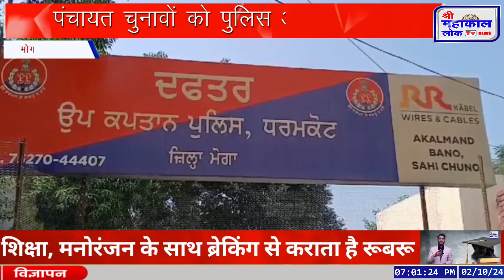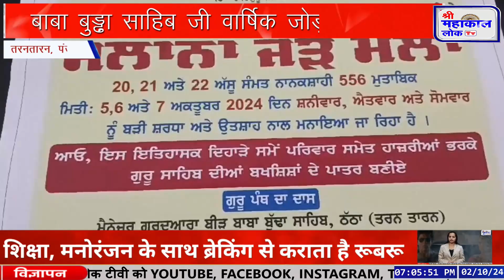PUNJAB_NEWS__ समराला में सरकारी धान खरीद शुरू करने के दावे उस समय फेल साबित हुए__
समराला में सरकारी धान खरीद शुरू करने के दावे उस समय फेल साबित हुए... जब पंजाब भर में आढ़ती, सेलर मालिकों और मंडी कर्मचारियों की हड़ताल की वजह से मंडियों में आए धान की फसल की बोली नहीं हो पाई...पंजाब में शायद ऐसा पहली बार हुआ है कि, आढ़ती, शेलर मालिक और मंडी कर्मचारी धान की आवक पर अपनी मांगों को पूरा करने के लिए एक साथ हड़ताल पर हैं...और स्थानीय अनाज मंडी में दो या तीन दिनों से धान की बोली नहीं हुई है...आढ़ती एसोसिएशन के अध्यक्ष और मंडी बोर्ड के पूर्व निदेशक आलमदीप सिंह मल माजरा ने एसोसिएशन की 11 सदस्यीय कमेटी की बैठक के बाद कहा कि, पंजाब भर के आढ़ती पिछले तीन दिनों से लगातार मंत्री और अधिकारियों के साथ बैठकें कर रहे हैं...लेकिन कोई नतीजा नहीं निकला.

बर्बरीक महाभारत एक बाण में खत्म कर देते,फसल में पीलापन,पानी में घुलनशील खाद,घर के आस पास कहां है गड़ा धन 1 मिनट में पता करे //gada dhan kaise khoje,वासुदेव कृष्णा ने बर्बरीक से शीश का दान क्यों माँगा,गाउँखाने कथा,बर्बरीक ने समझाने पर पांडवो ने वासुदेव से क्षमा क्यों मांगी,हेर्ने कथा,डोम समुदाय,प्राचीन ज्ञान सच्चा ज्ञान,राम चरित मानस की इस चौपाई को पड़ने से एक युवक को 7 करोड़ रुपए अचानक मिला//,पहचान,बढ़वार,वासुदेव आला,npk का स्प्रे,यूरिया और जिंक का स्प्रे